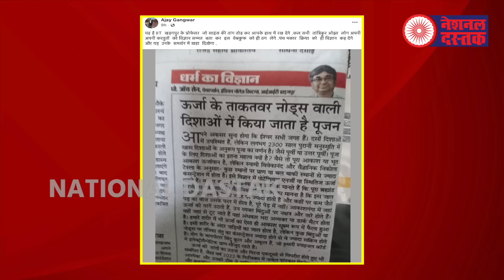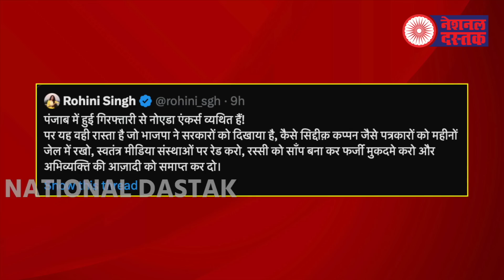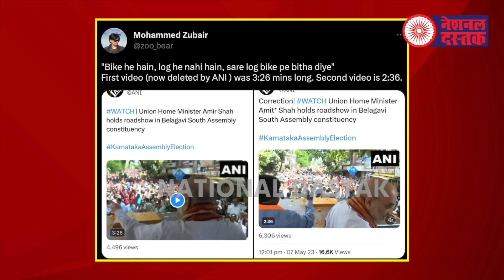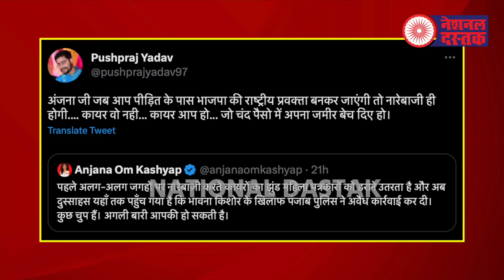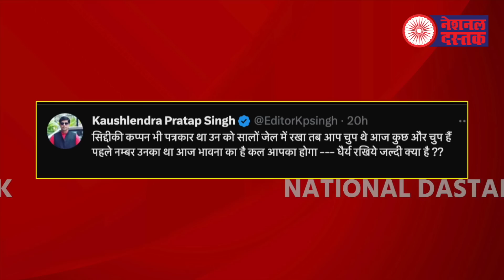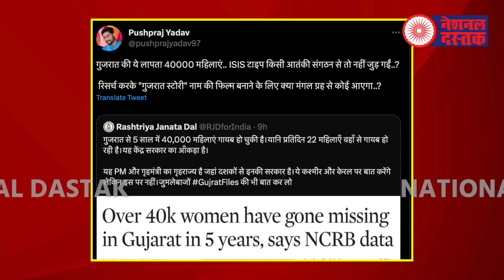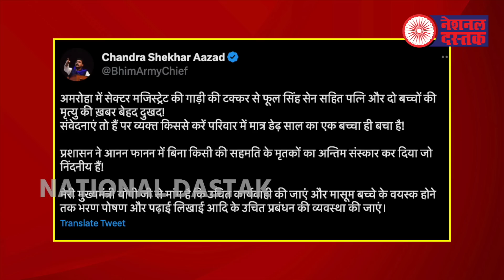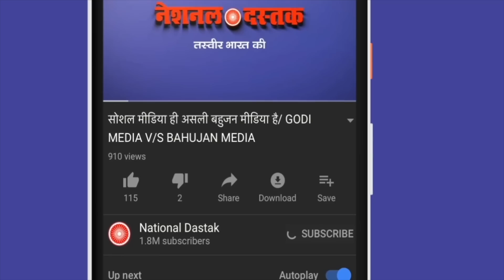हैदराबाद में मायावती जी की बड़ी रैली/ALL BIG NEWS BY SHAMBHU ON NATIONAL DASTAK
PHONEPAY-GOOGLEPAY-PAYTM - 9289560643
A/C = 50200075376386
IFSC = HDFC0000314